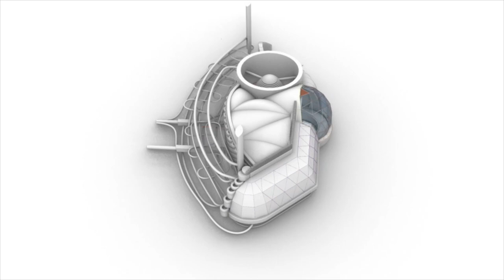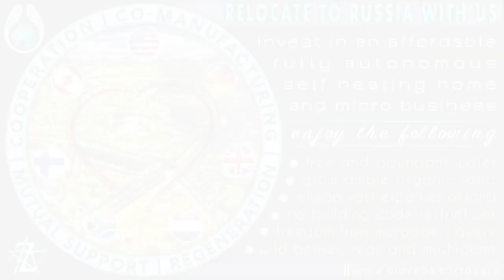Your Land & Off-Grid home are waiting for you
Friends, the time has come where we feel a grand resource of internal energy and strength to take orders for the construction of Earthship-inspired self-heating Off-Grid eco-homes in Russia, for you!

We have rooted nearby to the European border, between St Pietersburg and Moscow. The location of the land that we are offering for your acquisition, is an hour's drive from two protected natural reserves, in the quietness of nature surrounded by an incredible abundance of forest gifts.

Please watch our latest film until the end, because we are not only inviting people who can purchase land with a self-heating passive eco-home in Russia, we are also inviting collaborators and co-creators to join us in the creation of various micro-business.

If after watching you feel a resonance or a calling please head out to this and fill out the form.